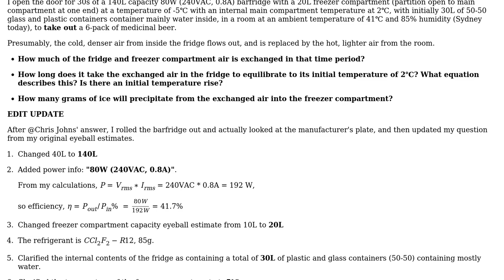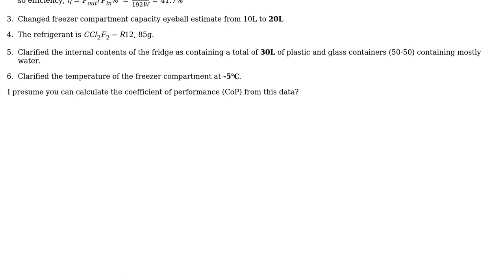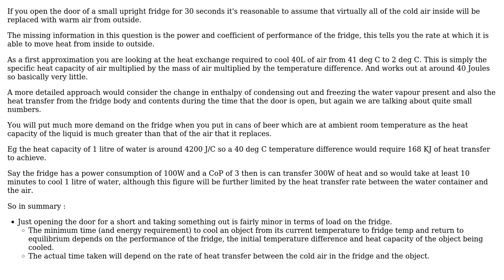Engineering: Refrigerator temperature - compartment gas volume exchange, time to equilibrate?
With thanks & praise to God, and with thanks to the many people who have made this project possible! | Content (except music & images) licensed under CC BY-SA | Music | Images & others | With thanks to user My Other Head user Chris Johns and the Stack Exchange Network Trademarks are property of their respective owners. You are responsible for your own actions.